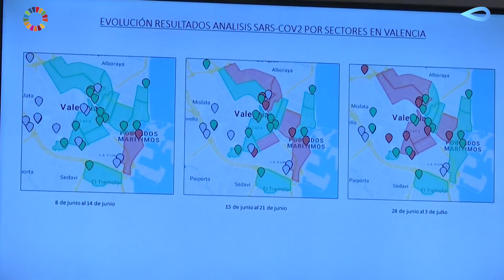La herramienta para la detección precoz de COVID permite a Valencia adelantarse a un posible rebrote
Los resultados del estudio desarrollado por el Ayuntamiento de Valencia, Global Omnium y el CSIC para detectar la presencia de la COVID-19 en las aguas residuales demuestran que a mayor concentración de restos genómicos de COVID-19 en las aguas residuales, se produce un incremento de positivos por PCR, una correlación que pone en valor la efectividad de la herramienta de detección temprana GoAnalytics o Centinela.

La concejala del Ciclo Integral del Agua, Elisa Valía, quien ha explicado que “a la luz de los resultados y de la metodología que implantamos, estamos preparados para afrontar con todas las garantías una situación similar a la vivida y conseguir que el impacto sea mucho menor en la sociedad en su conjunto y en la economía también”.